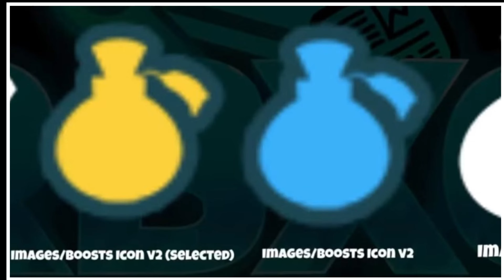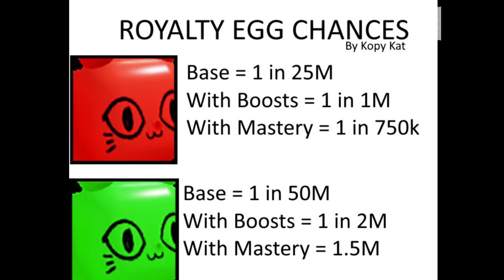Every single pet simulator X Leak￼ for Thanksgiving event!!!!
Check out Joey bunnies channel^

Trying to find the mystery Channel and then send it to me on my Instagram🤫🤫🤫